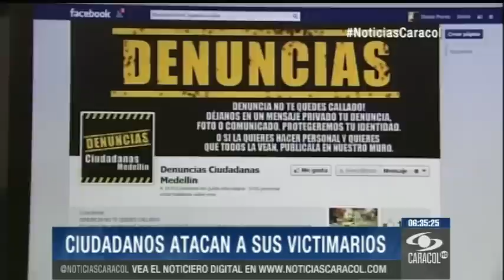Indignados por la delincuencia en Medellín tomaron la justicia por su cuenta - 4 de Febrero de 2014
La Policía pide el cese de estas acciones y denunciar al 123.